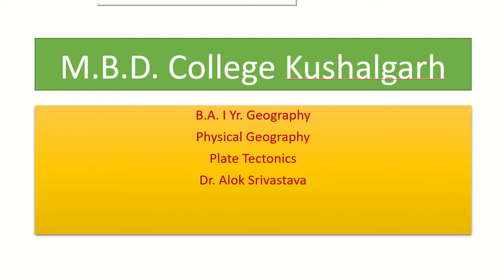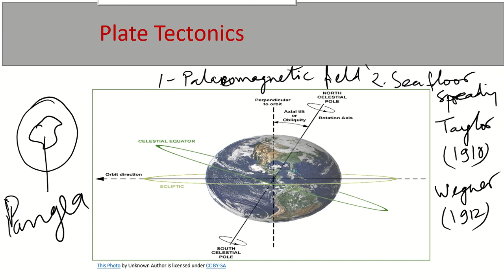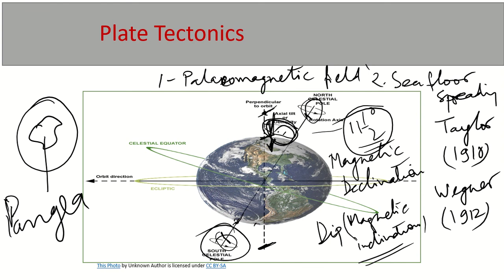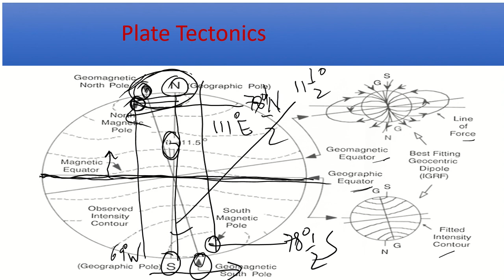Plate Tectonics By Dr. Alok Srivastava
B.A.I Yr. Geography
Physical Geography
Plate Tectonics